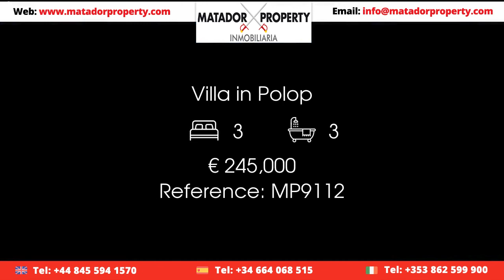Villa in Polop Price 245000 Ref MP9112